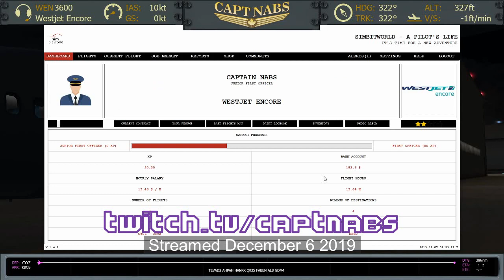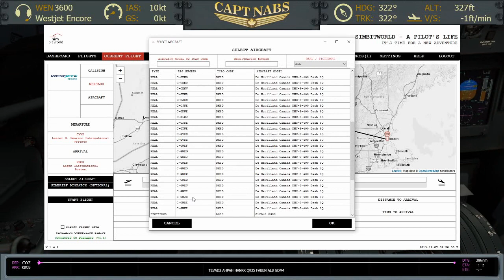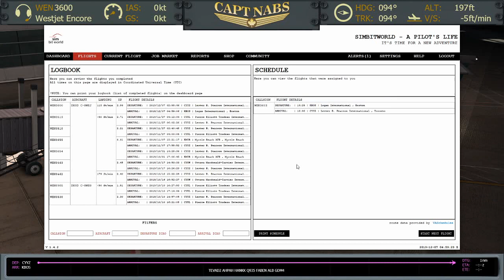A Pilot's Life, on Twitch, Ep. 7 CYYZ-KBOS Q400 [P3D][VATSIM] FRIDAY NIGHT OPS!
Episode 7 of my Twitch streams of "A Pilot's Life", and we get to attend FRIDAY NIGHT OPS on the VATSIM Network. Time to give the CPU a workout! Turns out the real start of this video isn't me, or Majestic's Dash 8, but the entire team of the BOSTON vARTCC, and all the members of the VATSIM network. Join me in the busiest skies in the virtual world!

This video is a direct excerpt of my Twitch Stream from December 6th 2019. All the glitches and issues are included for all to see.

0:17:40 Takeoff Briefing
0:21:57 Still loving the GSX Quick Edit Pushback
0:35:33 I try to hire a First Officer from my Twitch chat
0:38:25 Takeoff 24R @ CYYZ
0:53:20 MSFS 2020: Will it live up to the hype? How do you achieve worldwide scenery?
0:57:35 It begin's: First check in with Boston Centre
1:03:08 Still ranting about MSFS2020: If PMDG is all-in (no other sim development), is this THE sim for the next 5 - 10 years?
1:07:56 In range of KBOS ATIS, Approach Set up Begins...
1:15:17 Approach Briefing for 27 @ KBOS
1:24:12 The Friday Night Ops fun begins (listen to the radio frequency...)
1:25:47 Someone crashes and burns on frequency (controller's getting stressed...)
1:37:28 Switch to KBOS Approach Frequency (it just keeps getting busier...)
1:47:15 TCAS is FULL of airplanes!
1:53:55 Join a 42 mile (!!!) final for ILS 27 - a new personal record!
2:05:55 Glideslope intercept (7 minutes after turning final...)
2:09:34 Landing Rwy 27 @ KBOS
2:15:25 Taxi in to the busy Delta apron
2:16:44 Is that guy parked on our gate? Oh man.